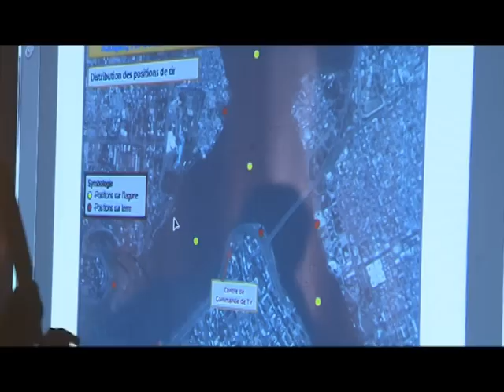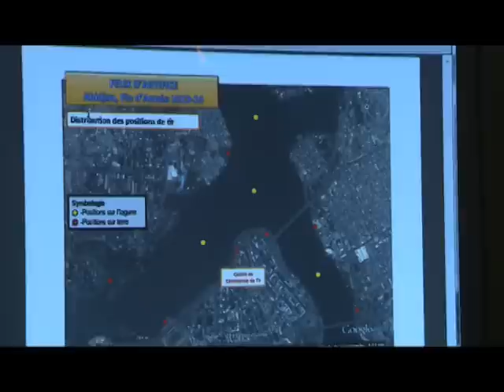Abidjan ville Lumière : Les dispositions sécuritaires